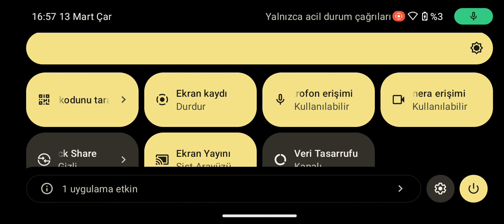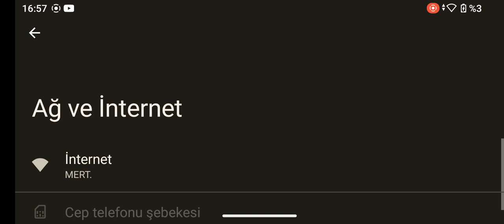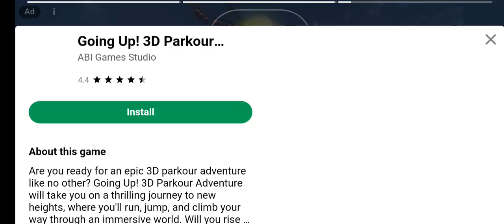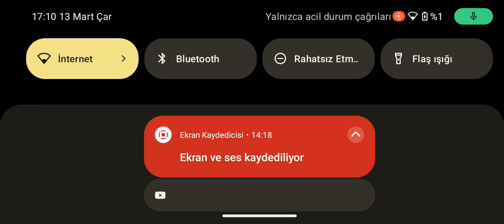video çok güzel oldu yaaa bb canlar